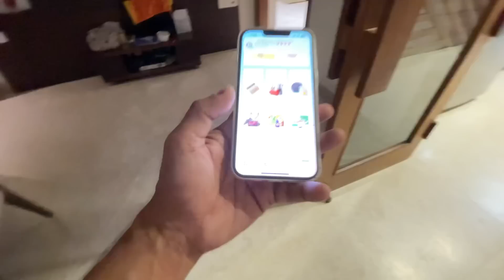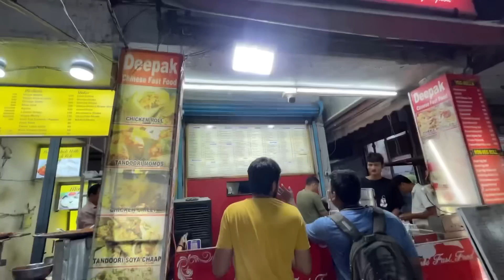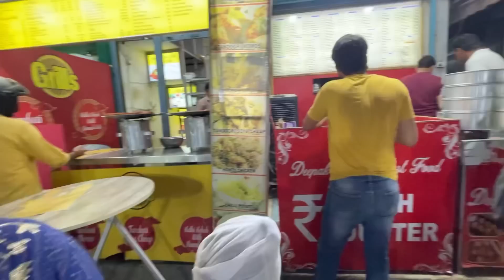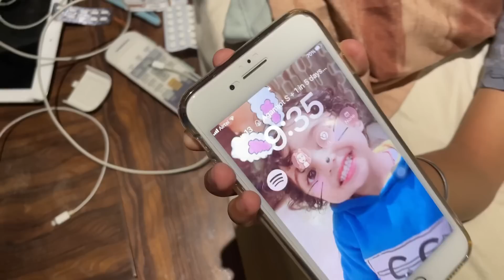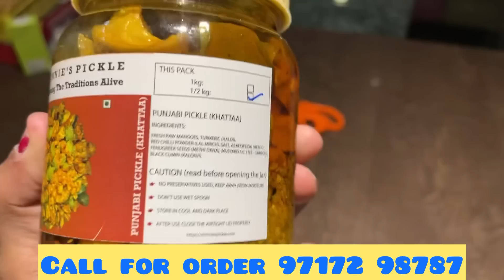Kirat Ne Mast Sher Sunaya 😳😳😳